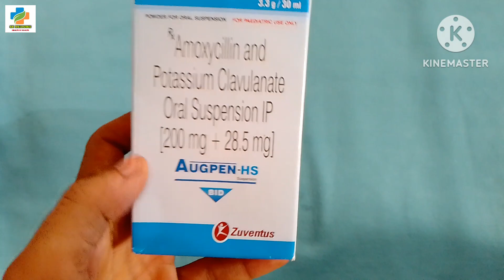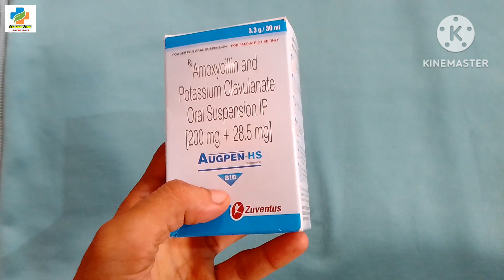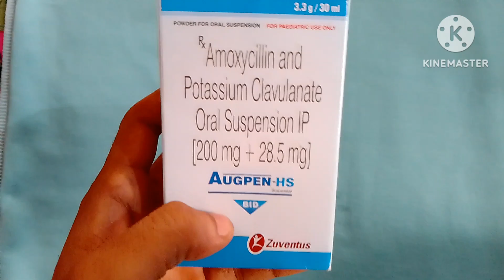Augpen HS Dry Syrup review in Hindi | Amoxcyllin | Clavulanate acid | SK MEDICINE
Augpen HS Dry Syrup review in Hindi
Augpen HS Dry Syrup use in Hindi
Augpen HS Dry Syrup